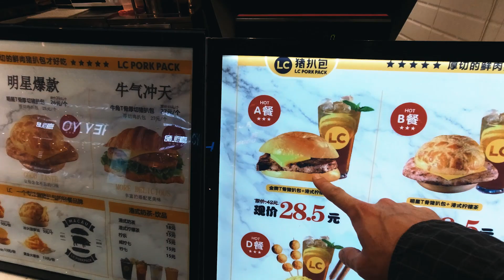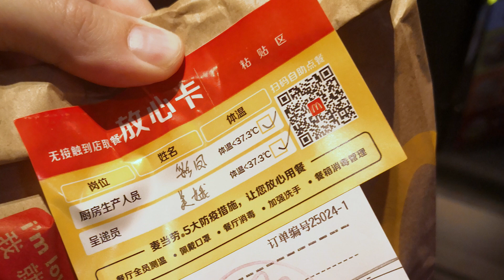SEMI CONFINAMIENTO en CHINA🇨🇳! ¿Qué ha cambiado?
Estoy apunto de cumplir 2 meses en condiciones de semi cuarentena en el sur de China...y todavía queda! En este vídeo os cuento cómo se ha pasado la cuarentena en China y cuál es la situación actual.

Si queréis podéis echar un vistazo a otros vídeos sobre el Coronavirus que he ido grabado desde hace más de 2 meses!